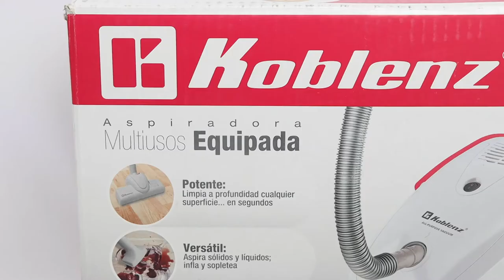ASPIRADORA MULTIUSOS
Características:
• Modelo:DV-110 KG3 N

Aspiradora Multiusos con 4 Cuchillas de acero inoxidable, 10 Velocidades + 2 pulso, prepara smothies, tritura hielo y mucho más.

Características Técnicas:

• Potente aspiradora con diseño ergonómico que recoge tanto sólidos como líquidos.
• Motor de 2.25 Peak H.P
• Tanque con capacidad de 3 galones.
• Guarda cable.

MEDIDAS

29 x 47 x 34 cm